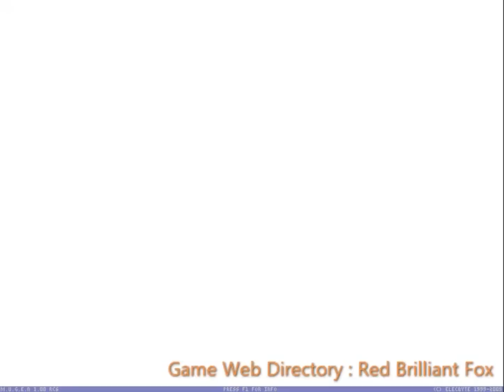⭐👇 The King of Fighters XI RC-6.0 | MUGEN Games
And most importantly: do not imitate this behavior! Enjoy the games, smile, and immerse yourself in the fantastic world of “beat 'em up”! 🎮🔥 💠💠⭐💠💠👇🕮 MUGEN Games Directory !
🌤️😻〖 𝑷𝒍𝒆𝒂𝒔𝒆 𝑮𝒊𝒗𝒆 𝑼𝒔 𝒀𝒐𝒖𝒓 𝑳𝒊𝒌𝒆𝒔 😻❕ 〗
                           ♥ and ♥
💠 𝙂𝙚𝙩 𝙮𝙤𝙪𝙧〖 𝘿𝙤𝙬𝙣𝙡𝙤𝙖𝙙 〗𝙇𝙞𝙣𝙠 ❕⭐